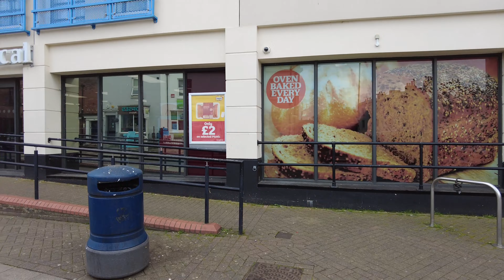Southampton Polygon Relaxing Walk 4K SO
A walk through The Polygon, starting at the Frobisher House mural next to the train station on Commercial road and finishing at the Crown Court on London Road.

Filmed with DJI Osmo Pocket 2 in 4K